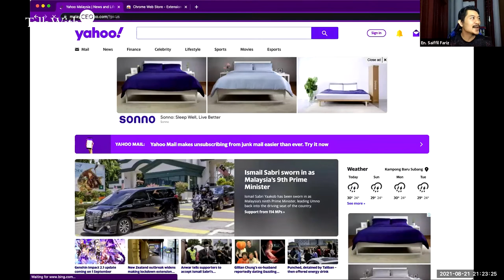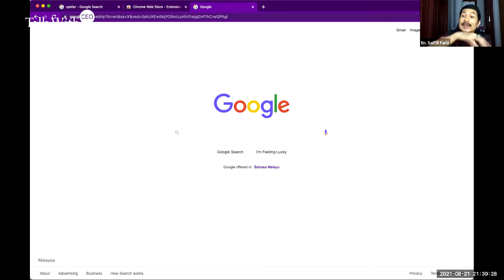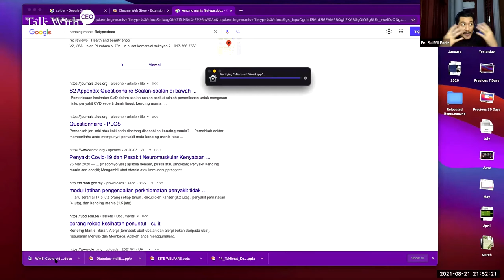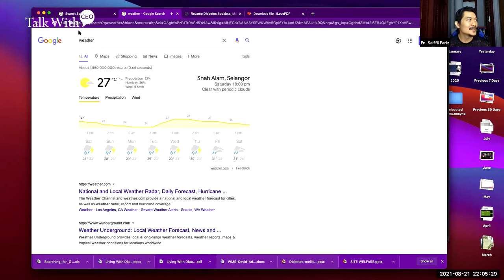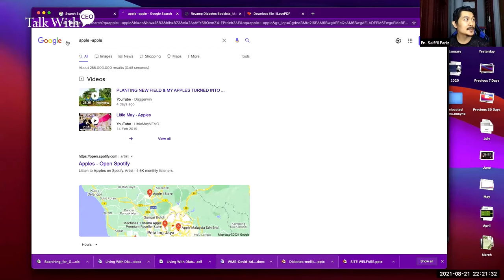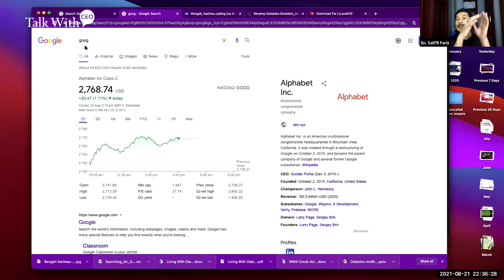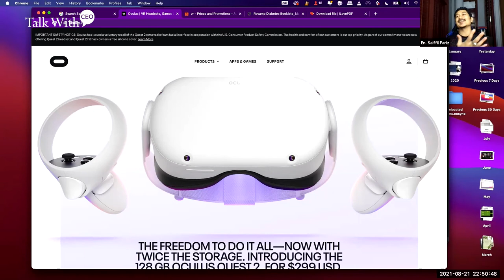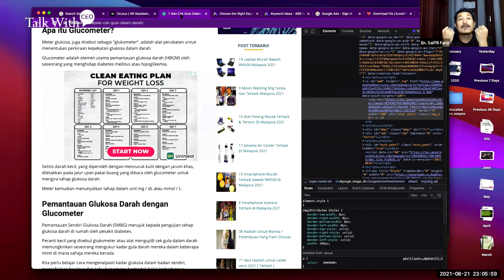TALK WITH CEO : Rahsia GOOGLING bersama CEO Maxxima, Encik Saiffil Fariz // 21/08/21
JIKA ANDA INGIN MENJADI SEORANG USAHAWAN HEBAT ANDA WAJIB TAHU!
Tahukah anda? Google adalah enjin utama yang menjadi destinasi untuk seorang usahawan, untuk membuat carian tentang segala informasi.
Sejak tahun 2000, Google telah berkembang seiring dengan kemajuan teknologi dan berjaya menciptakan sebuah “EcoSystems” yang memiliki banyak fungsi.

Sebenarnya Google juga menyimpan beberapa fungsi yang tersembunyi pada ruang pencarian, seperti, Prank, tools accessibility/ alatan kebolehcapaian hinggalah Code Query/ Kod pertanyaan yang boleh memberikan hasil pencarian dengan lebih spesifik.
Tetapi apa sebenarnya Rahsia Googling, apa yang menjadi target dalam googling dan adakah Rahsia Googling yang akan dikongsikan ini boleh digunakan di dalam kehidupan atau perniagaan??

Semuanya akan dijawab pada malam ini di dalam Program Talk With CEO bersama CEO Maxxima, En. Saiffil Fariz dengan perkongsian dan rahsia yang akan dikupas di dalam tajuk “Rahsia GOOGLING”.